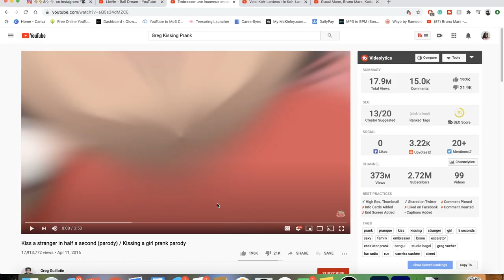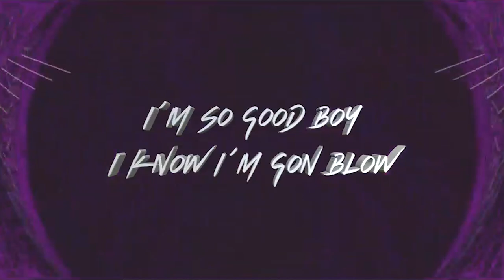Embrasser une inconnue en une demi-seconde (parodie) / Kissing a girl prank parody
LOL THIS DUDE GREG IS HILARIOUS 😂

IMPORTANT LINKS:
Previous Video- REACTION TO Pranque - coup de foudre entre hommes en escalator:

WARNING!